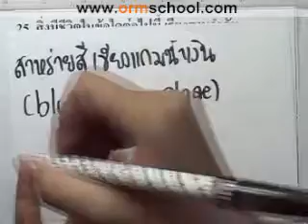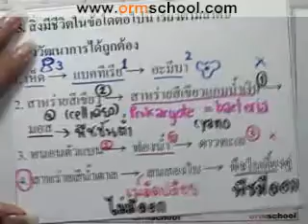Bio O-NET'49 part021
"คอร์สตะลุยโจทย์ชีววิทยา O-NET'49"